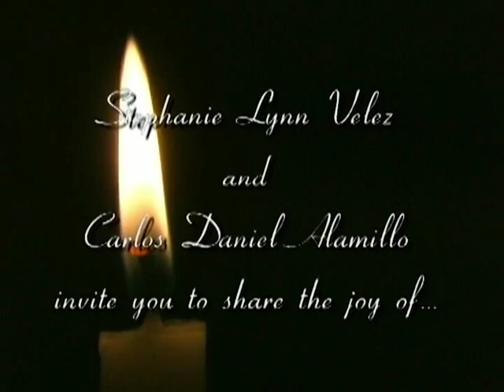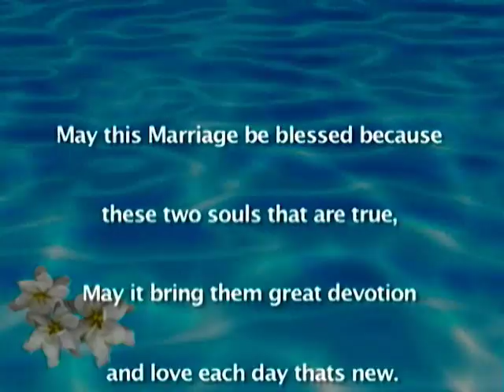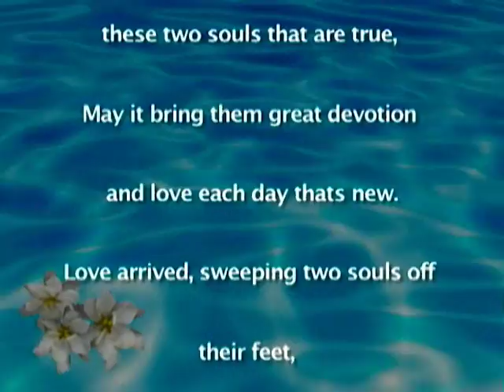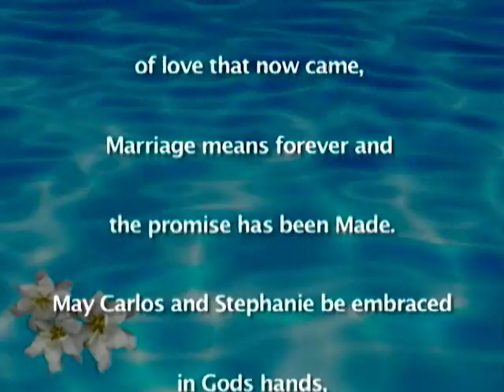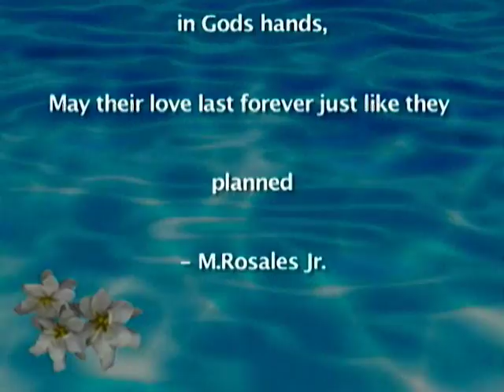Carlos and Stephanies Wedding Pre Video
Here is another Project we worked on. We created this video for Carlos and Stephanie and it was played at their wedding on June 18, 2011.
I also wrote them a poem at the very end as a personal statement for my good friend whom I have known for over 30 years. It was edited by Urban Shlock. Contains the insturmental song called "Corazon de nino", "So happy Together " by The Turtles and "And I love her" by Santos and Johnny also the song "Here and now" by The Hit Crew